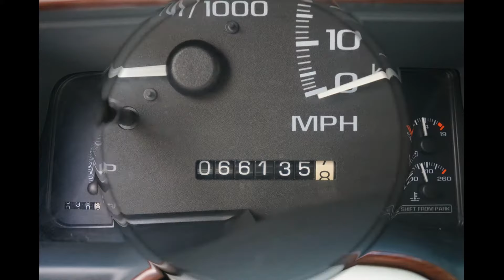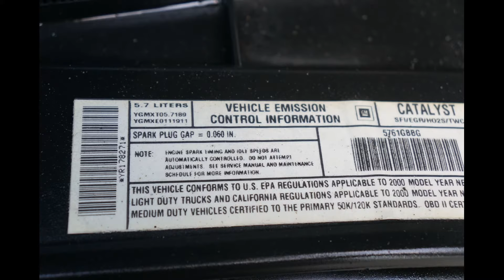2000 Cadillac Escalade 4WD 66K Miles